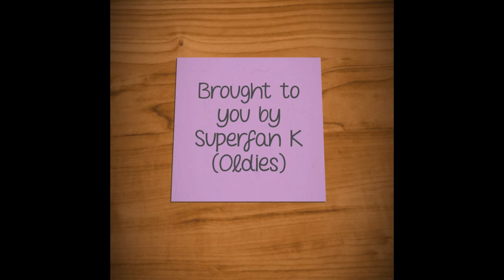'Fast 6' Movie Review (Oldies)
All roads led to this! Tune in to check out my 6th Fast & Furious review, Fast 6!

Tags: Footage used in this video was taken from the official trailer for Universal Studio's Fast 6, & Fandango Movie Clips. I dont own or claim any of this footage

Songs- We Own it (2 Chainz & Wiz Khalifa) We Own it instrumental, Fast Lane Instrumental.